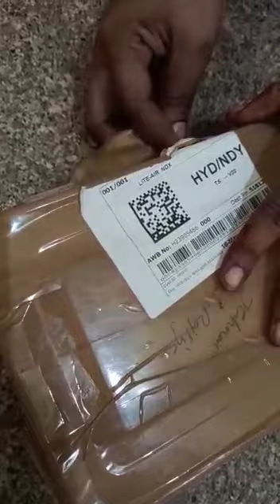happycustomer unboxing parcel opening onlineshopping czharam czjewlery trending new#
Do follow our channel for daily updates and new collection

follow our instagram for daily updates

If u have inst